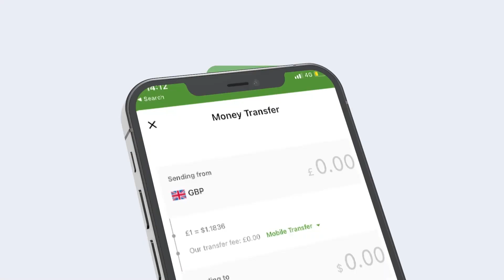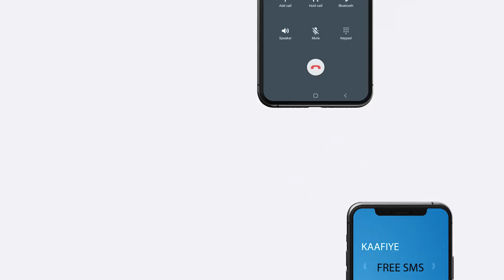Halku-dhegyadii Ugu Adkaa Oo Ay Reer Burco Ku Dhawaqayeenn Mudaharadki Iyo Fariinta Ay Direen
Halku-dhegyadii Ugu Adkaa Oo Ay Reer Burco  Ku Dhawaqayeen Mudaharadki Iyo Fariinta Ay Direen